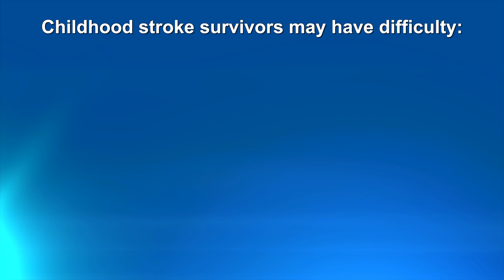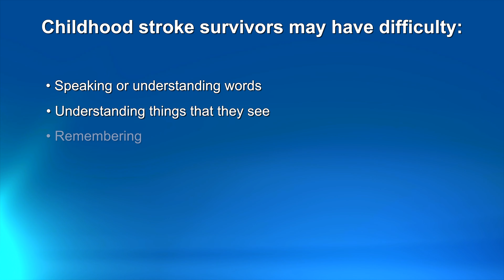How do pediatric strokes affect cognitive functioning?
Childhood stroke survivors often have difficulty moving and paying attention. Depending how old the child is and how severe the stroke is, the child may have problems immediately. Issues such as organizing thoughts and solving problems, may not be seen until a child gets older. Visit arcuate.org for more stroke info.